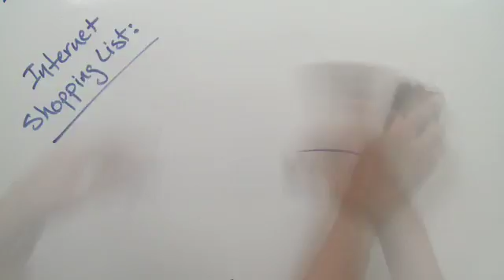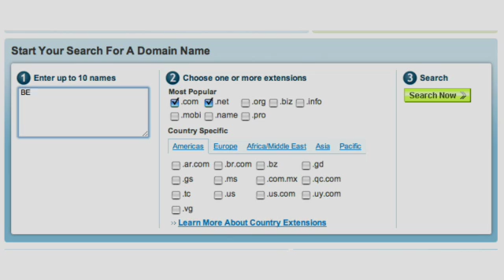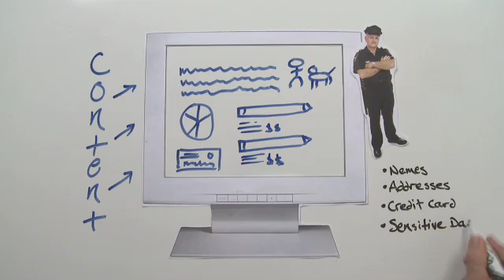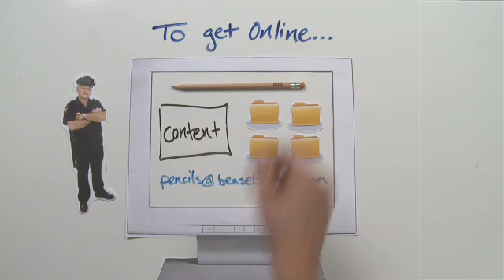Learn How to get online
Learn how to create a website and improve your web presence. Understand how to get online and how domains, hosting, SSL, online marketing and email work together.